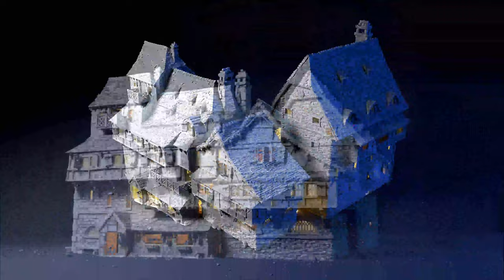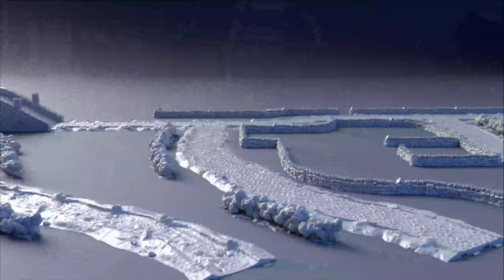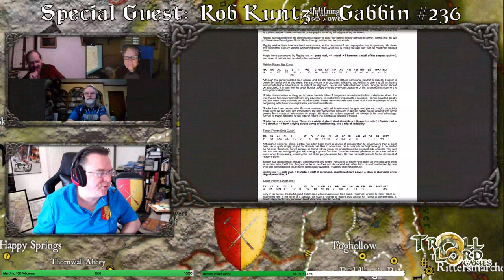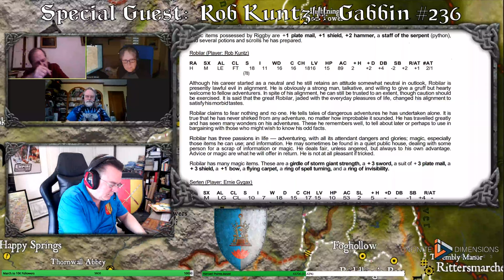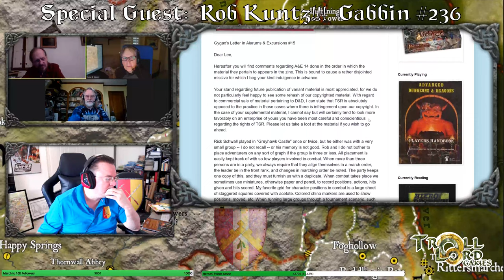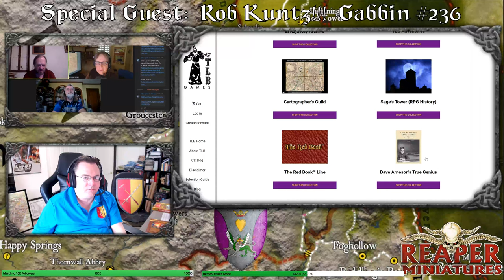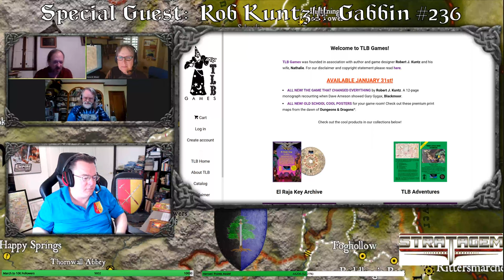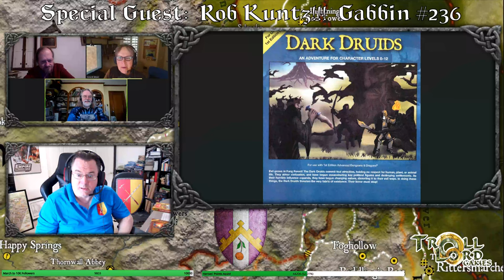Very Special Guest: ROB Kuntz (Lord Robilar): Gabbin #236!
It is our pleasure to welcome Very Special Guest: ROB KUNTZ to Gabbin #236! Allan Grohe & Anna Meyer will join me as we chat about Rob's legendary contributions to D&D and Greyhawk including Maure Castle and his PC-Sir Robilar!